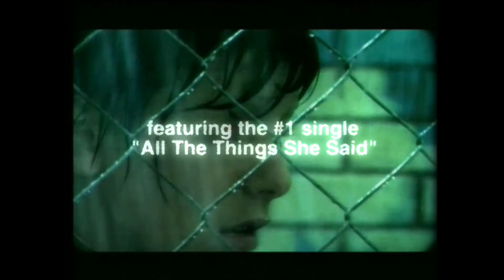TATU - 200KM/H 30R